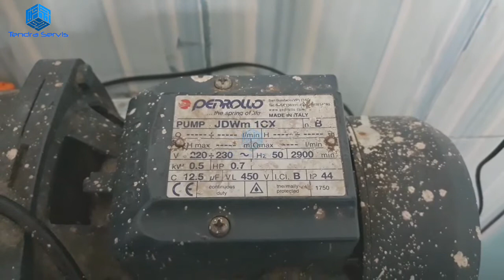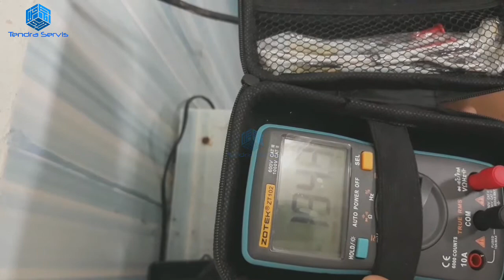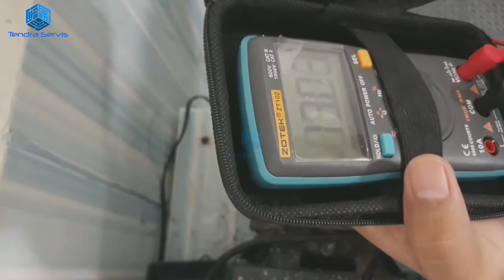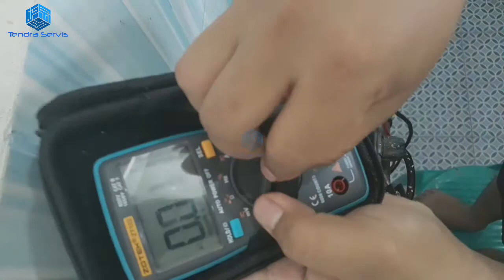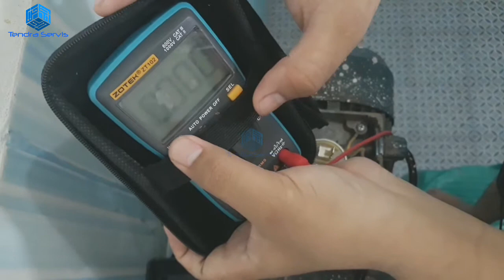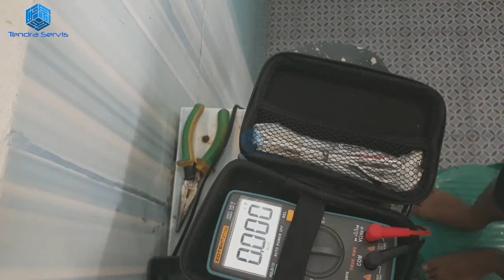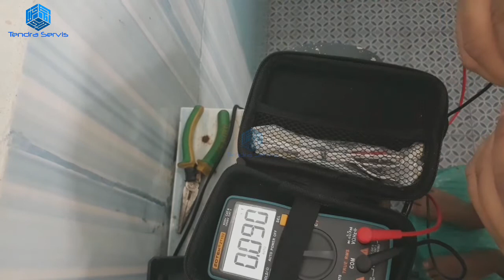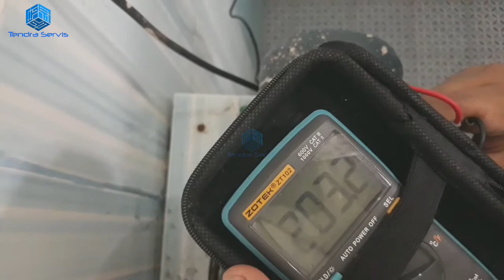CARA PERBAIKI POMPA AIR HANYA MENDENGUNG MEMBUAT LISTRIK TRIP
Cara Perbaiki Pompa Air Rusak Hanya Mendengung Membuat Listrik Trip

- Mesin Air yang digunakan untuk perbaikan mesin air penrollo

- Indikasi kerusakan mesin hanya mendengung namun motor tidak berputar

- Jika dinyalakan terus menerus membua tlistrik trip

- kerusakan pada kapasitor 12,5 micro farad, nilai kapasitansi menurun menjadi 5,8 micro farad

- Setelah kapasitor diganti dengan yang baru, mesin kembali hidup dan motor berputar